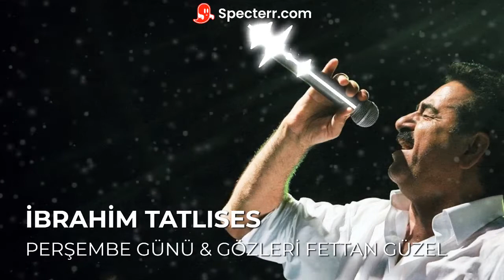İbrahim Tatlıses - Perşembe günü & Gözleri Fettan Güzel